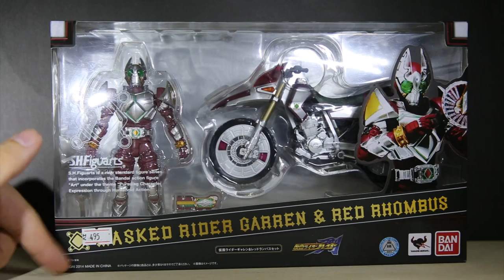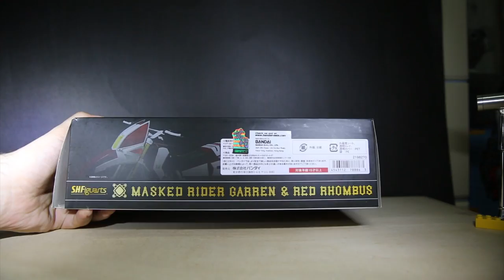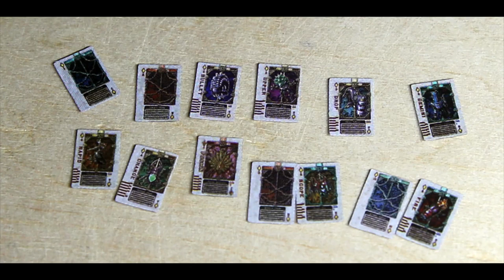SH Figuarts Kamen Rider Garren & Red Rhombus Review